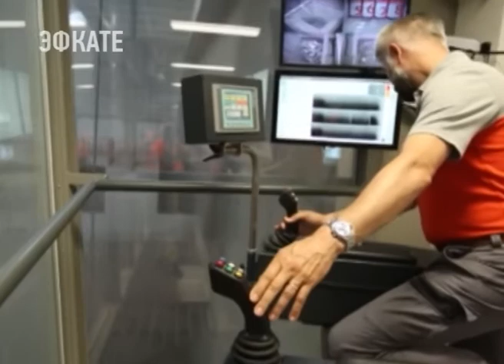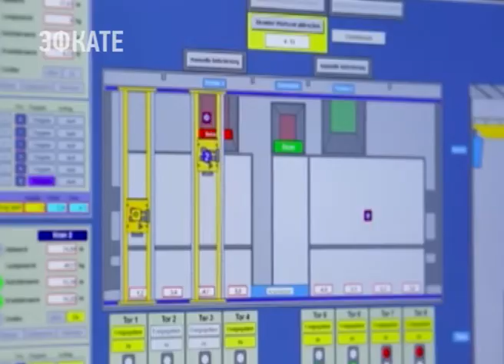Тонны сочинского мусора к 2021 году могут превратиться в электроэнергию. Новости Эфкате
Это станет возможным, когда в Сочи появится современный мусороперерабатывающий завод.

Специалисты уверяют, что работа завода не повлияет на экологию города. Сейчас в стране внедряются цивилизованные способы переработки мусора. И курорт оказался одним из первых городов, где по федеральной программе появится самый современный завод по переработке отходов. Стоимость проекта — 23 миллиарда рублей.

Сооружение завода скорее всего возьмёт на себя Госкорпорация «Ростех№. Окончательное решение примут после конкурса. Иностранным партнёром станет ведущая компания «Hitachi Zosen Inova». Это мировой лидер по строительству самый современных мусороперерабатывающих предприятий. Подобные заводы действуют в центре Монако, Монте-Карло, а также в столицах развитых стран мира. Современные технологии позволяют фактически полностью исключить вредные выбросы в атмосферу.